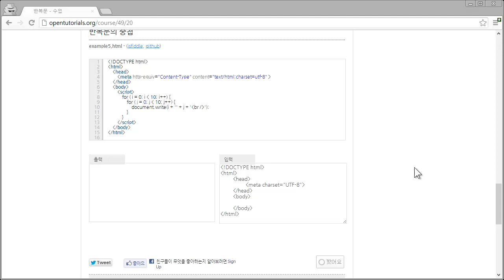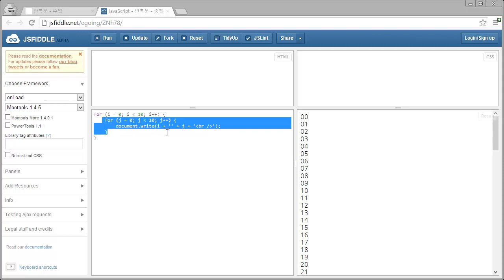JavaScript - 반복문4 - 중첩